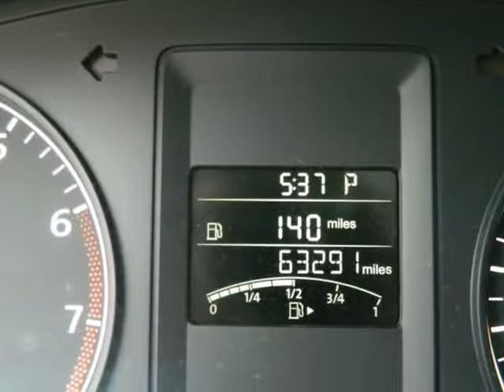2013 Volkswagen Jetta 1,Owner Clean carfax Excellent Condition Low 63k Miles k miles (MARIETTA ,...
472 Cobb pkwy N
MARIETTA